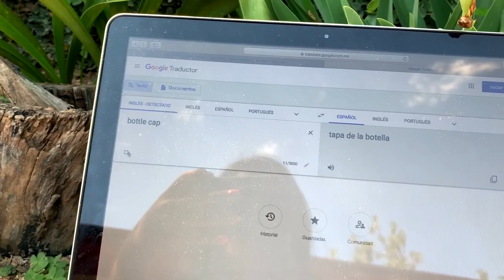BOTTLE CAP CHALLENGE ¡EXTREMO!⚠️ RETO DE LA BOTELLA💦| CONNY MERLIN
MERLINES DE MI CORAZÓN
ESTOS CHALLENGE LOS ESTARÉ SUBIENDO EN MI CUENTA DE INSTAGRAM
@CONNY MERLIN

OTRAS VIDEOS DE LOCURA